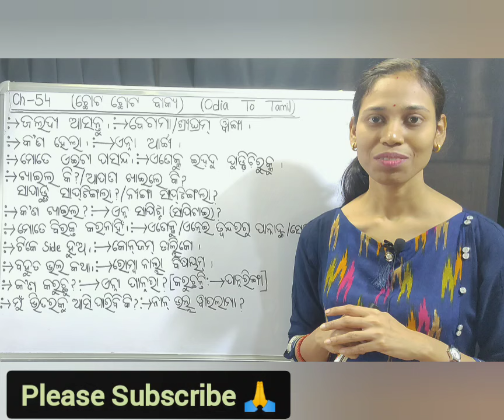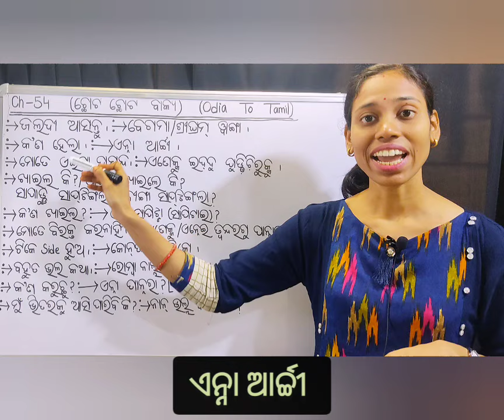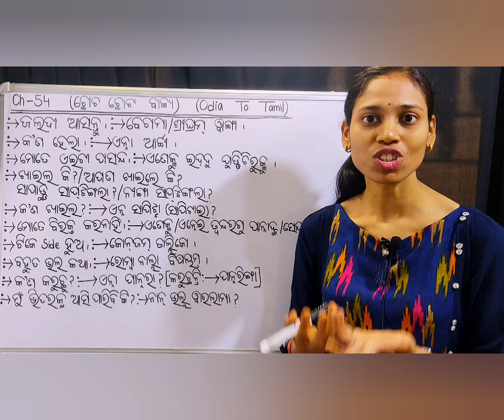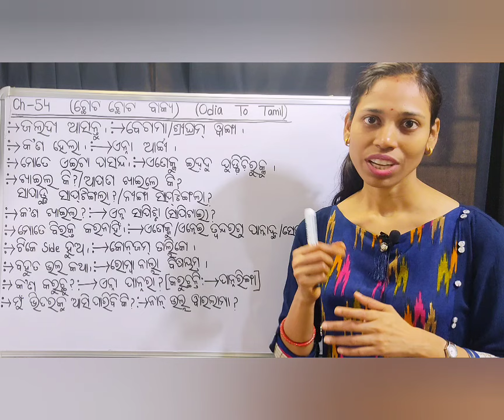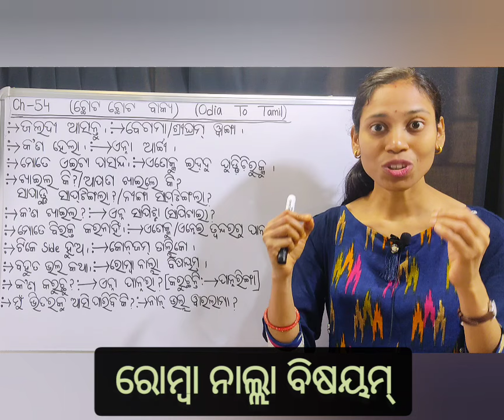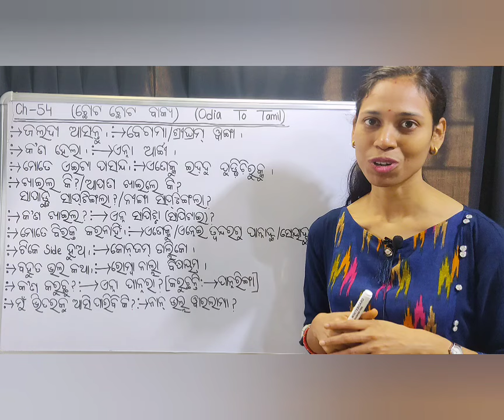Odia To Tamil.Learn small small Tamil Sentences.Chapter-54